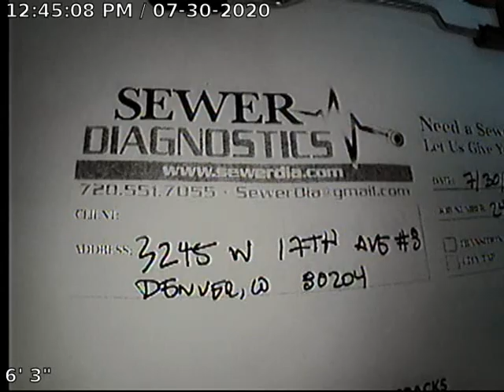17th Ave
Sewer Inspection